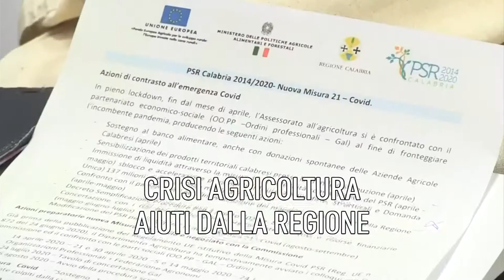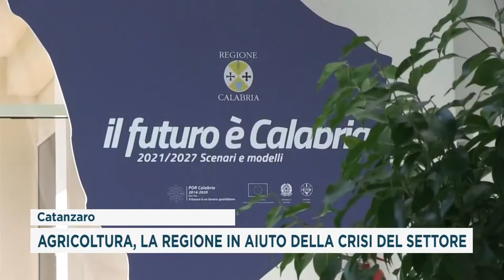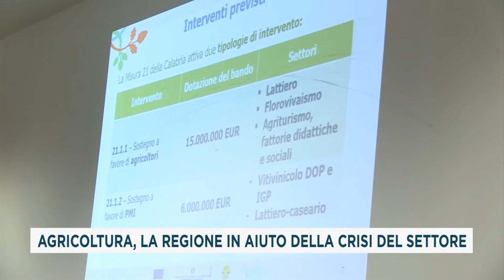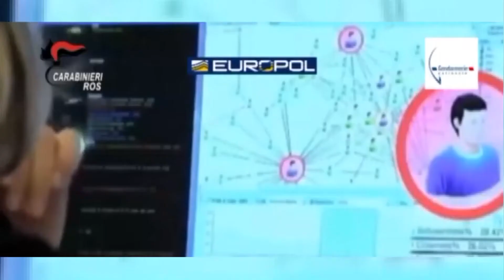TG DEL 15_09_2020